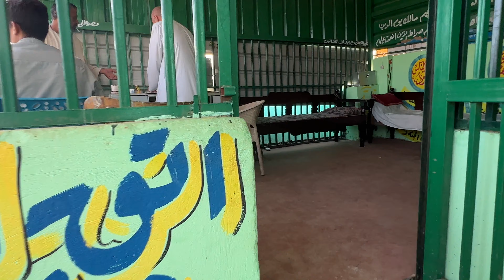ビルカーシュのラクダ市場チケット売り場100ポンドです Birqash Camel Market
トラブル続出！エジプト珍道中Kindle読み放題で出版！